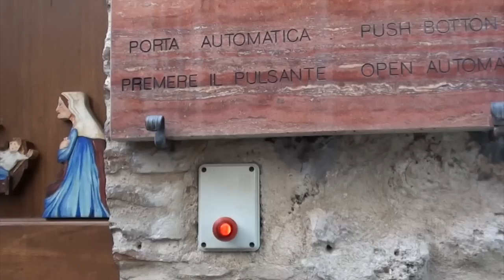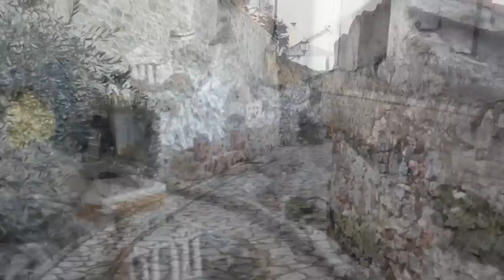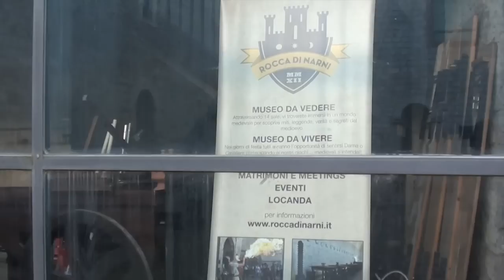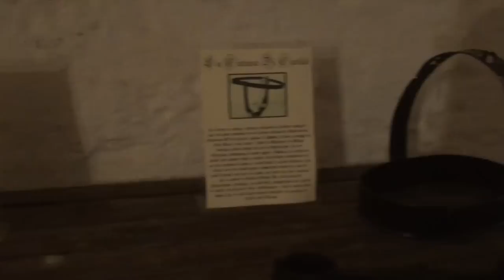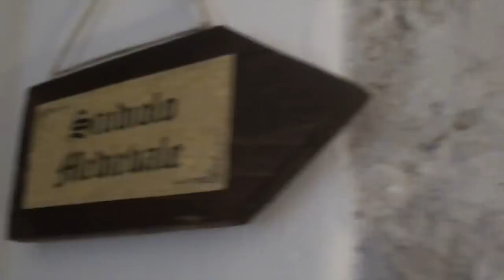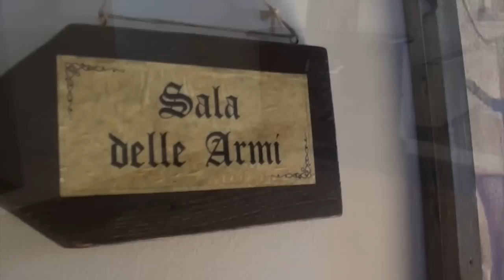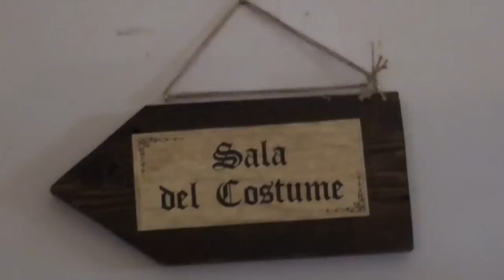Tra i presepi,i borghi e la rocca medievale - Umbria Vlog Venerdì 2 Gennaio 2015 | ElyMakeup06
Buongiorno! Oggi video vlog,sono stata in Umbria per tre giorni e ho filmato quello che ho visto e fatto. Spero che vi piaccia :).